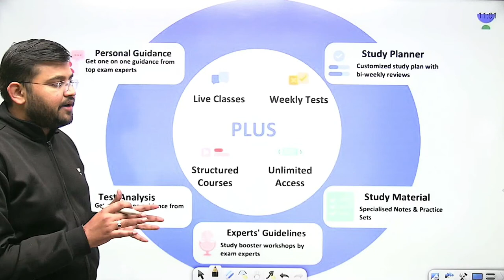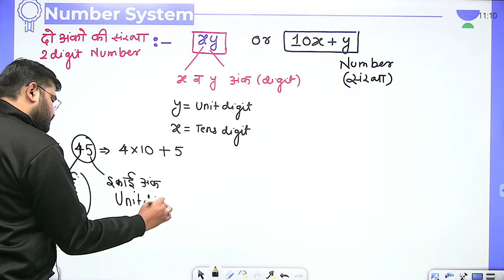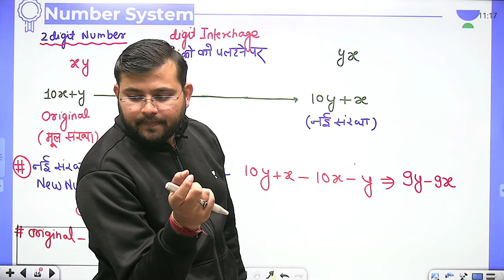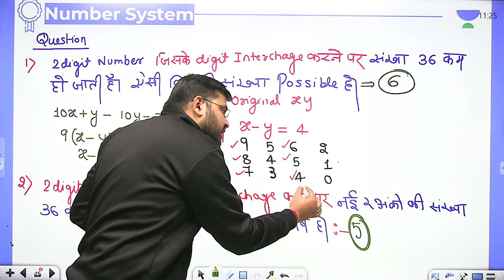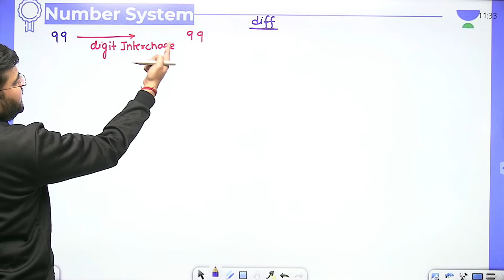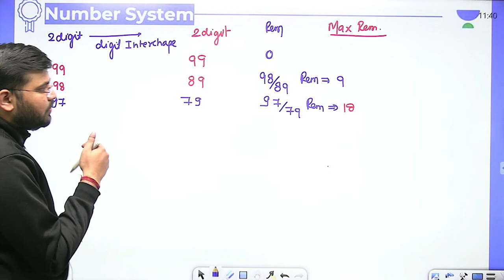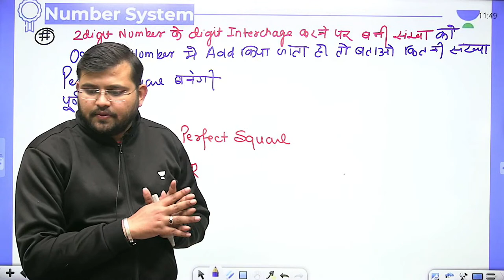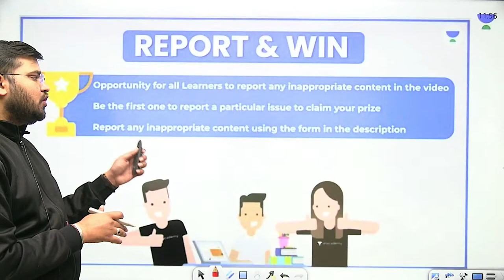Number System | Lecture-150 | Maths | NTPC CBT 2/Group D/SSC CGL | wifistudy | Sahil Khandelwal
In this session, Sahil Sir will be teaching about Number System problems from Maths For NTPC CBT 2/Group D/SSC CGL | Number System | Maths By Sahil Sir | Number System Maths Questions | wifistudy

Unacademy Learner App Benefits:
1. Learn from your favorite Educator
2. Dedicated DOUBT sessions
3. One Subscription, Unlimited Access
4. Real-time interaction with Educators
5. You can ask doubts in a live class
6. Limited students
7. Download the videos & watch them offline

✿ Morning Shows:
05:00 AM - Current Affairs Quiz Show by Bhunesh Sir
07:00 AM - General Science by Shipra Ma'am
07:30 AM - GK by Bhunesh sir
08:00 AM - Current Affairs Show by Bhunesh Sir
08:40 AM - Vocabulary Show by Harsh Sir

✿ RRB Group D Mahasangram batch:
09:00 AM -  GK/CA by Shipra ma’am
09:30 AM - Science by Neeraj Sir
10:15 AM - Reasoning by Deepak Sir
11:00 AM - Maths by Sahil Sir
12:00 PM - General Awareness by Rohit  Sir

12:30 PM - Maths by Sahil Sir (group D/CBT2)
02:00 PM - GK By Rohit Kumar
03:00 PM - Science by Shipra Ma'am (recorded session)
04:00 PM - Reasoning by Deepak Sir

✿ SSC CGL Foundation Batch 2021:
06:00 PM - English by Sanjeev Rathore
07:00 PM - General science By Amandeep Sir
08:00 PM - Maths by Dhasu Sir
09:00 PM - Reasoning by Ritika Ma'am

✿ For All Exams Foundation Batch:
05:00 PM - English by Sandeep kesarwani
06:30 PM - Reasoning by Hitesh sir
10:00 PM - Reasoning by Akash Sir
11:00 PM - Maths by Naman Sir